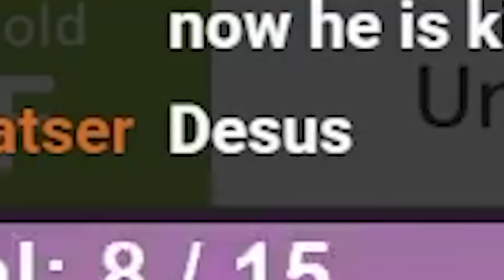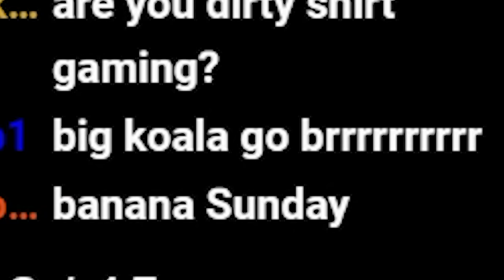Just a Normal Game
A normal game where nothing interesting happens...